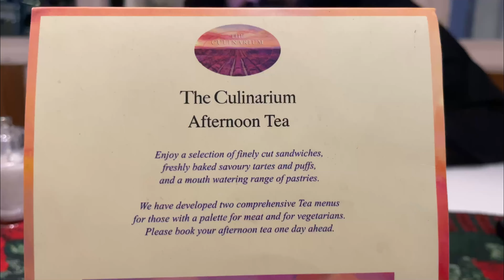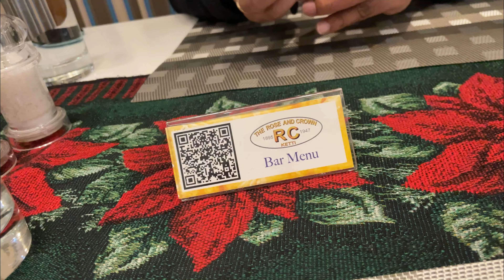The Culinarium | European Cafe | Ooty | Luxury- Restaurant